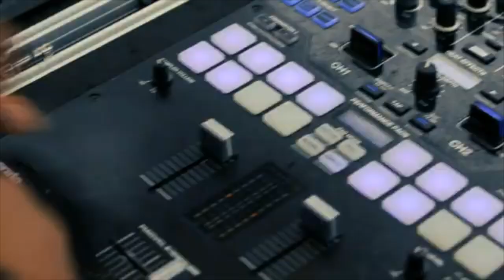What to look for when picking a DJ for your Next Event| Mic Drop Min 011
Today Brian Explains what to look for when selecting a DJ and 3 things that welp you pick wisely!